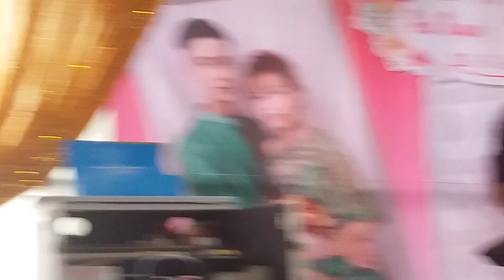Pho li dai tam cs organ toni tin dam cuoi nha chu cua